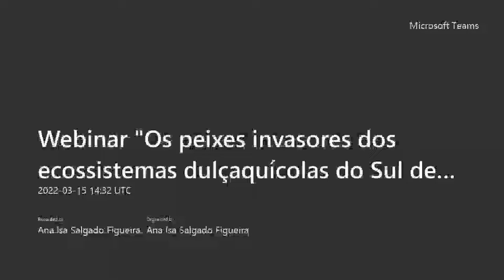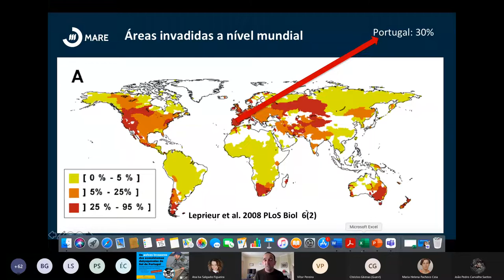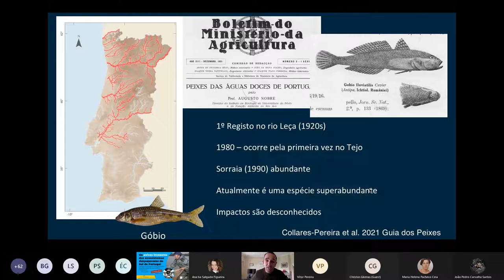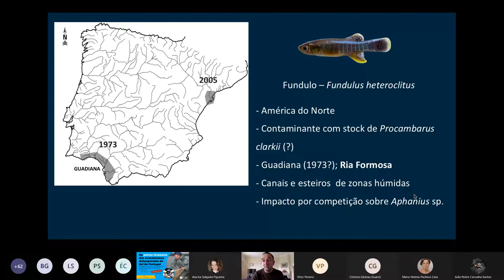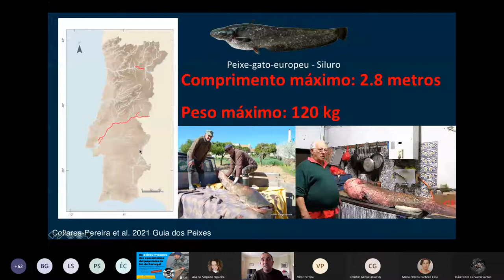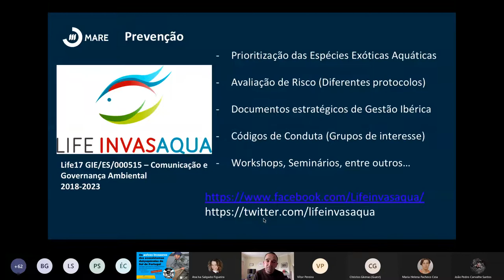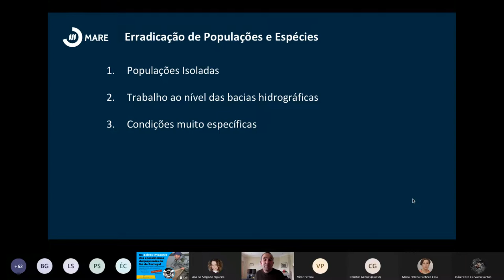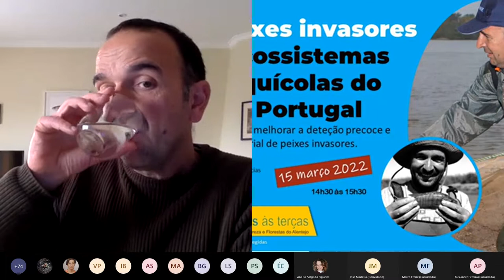Webinar "Os peixes invasores dos ecossistemas dulçaquícolas do Sul de Portugal"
Por Filipe Ribeiro | MARE - Centro de Ciências do Mar e do Ambiente